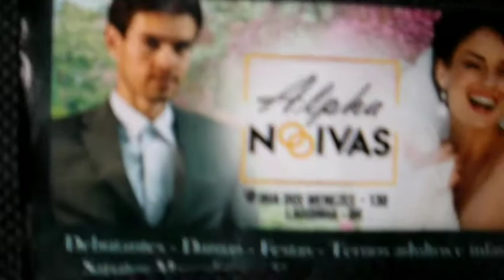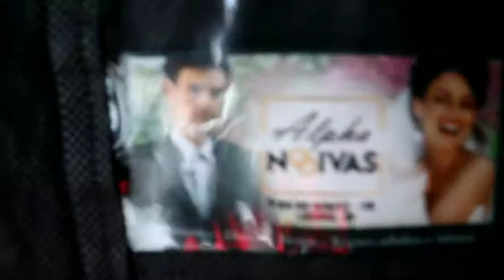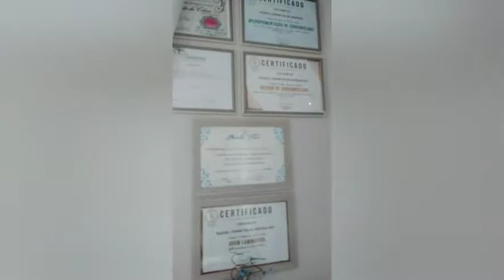Making-Off | Live Clássicos da Harpa |110 Anos das Igrejas Assembléias de Deus no Brasil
Olá amigos e irmãos sejam muito bem vindos, nesta live estaremos comemorando os 110 anos das Assembléias de Deus no Brasil , e 25 anos do nosso ministério independentemente. Nesta live vamos adorar ao Senhor com os grandes clássicos da Harpa Cristã, louvoresque tocam a alma e as conta história e experiências de vida espiritual dos fundadores deste grande ministério.
Sejam muito bem vindos, curtam, assistam, comemtem e compartilhem !
Deixa Deus falsr em seu coração!

* Todos direitos de arranjos de piano e teclado estão reservados aos seus criadores

🎧Play List

Seguem links abaixo

Contatos Informações, Agendamentos e Acessoria
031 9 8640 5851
Ou direito instagram Oficial